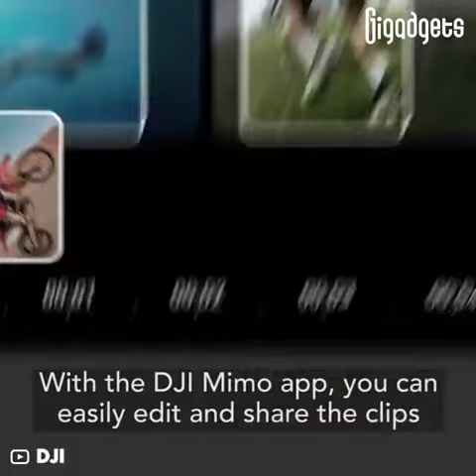DJI's new 4K action camera is here to rival GoPro.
Being DJI's most powerful action cam to date, the Action 2 features a magnetic locking design to allow effortless switching between modules and accessories. The kit costs $399 including the camera, the mount, the lanyard, and the power module.